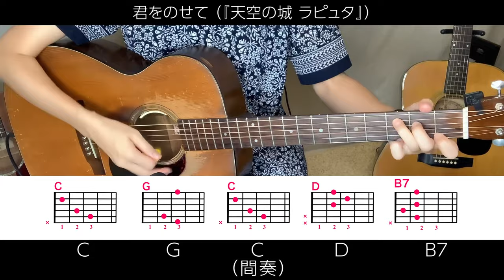【簡単コード】天空の城ラピュタ『君をのせて』井上あずみアコギ弾き語りカバー【コード歌詞指板図付】Castle in the Sky(Laputa)"Kimi Wo Nosete"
「君をのせて」をカバーさせていただきました。夏はジブリ映画を観たくなりますね。今回はオリジナルキーより半音上げです。このキーが一番弾きやすいと思います。（半音下げチューニングにすればオリジナルと同じになると思います）

♫お礼♫
大変励みになっております♡ぜひこちらの動画もご覧ください↓